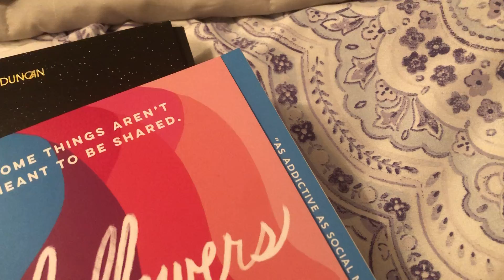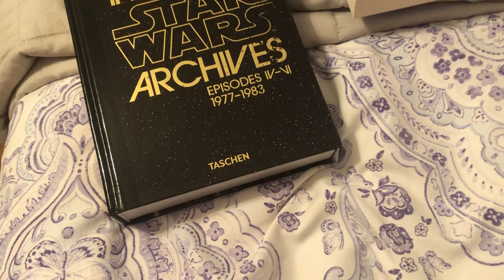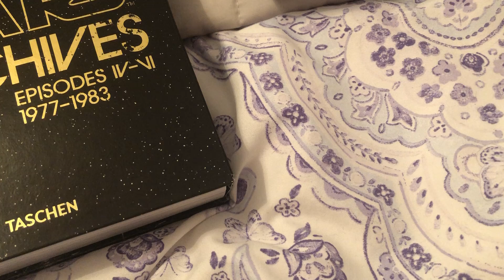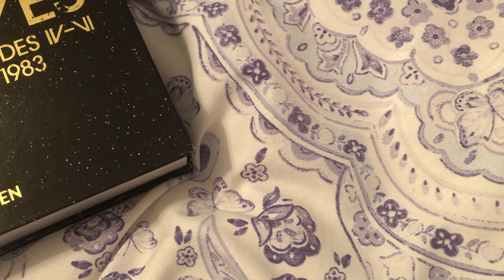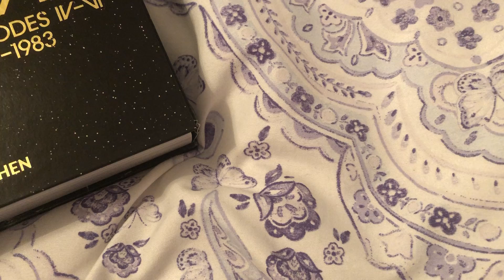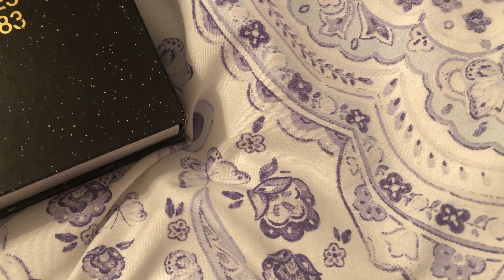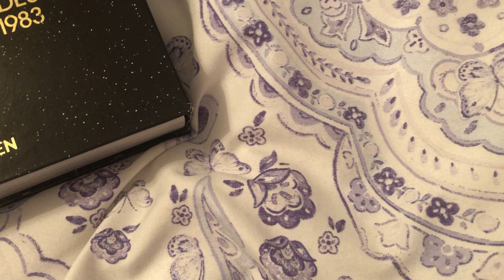Baa Baa Back To Me! What’s Rachel Reading?